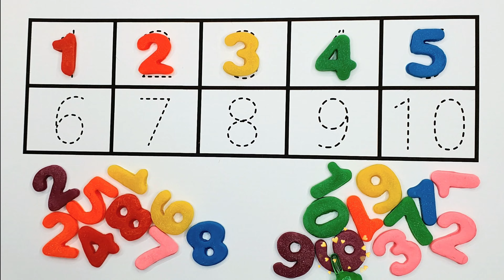[숫자놀이]플레이도우로 만든 1부터10까지 숫자찾기 놀이 / 영어로 숫자세기 / 숫자배우기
플레이도우로 숫자만들어서 세어보아요
숫자 찾아서 차례대로 놓기
플레이도우 놓으면서 숫자세기
숫자놀이/영어로 숫자세기
1부터 10까지 플레이 도우를  하나씩 놓으면서 숫자를 세어 보아요

플레이도우로 숫자만들기#플레이도우로 숫자세기#숫자배우기#숫자단위#숫자영어로읽기#숫자읽는법#숫자만들기#1부터10까지숫자세기#영어숫자놀이#숫자놀이#숫자쓰기#숫자세기#LearnNumbers#숫자자리#숫자교육#영어로 숫자세기#숫자찾기